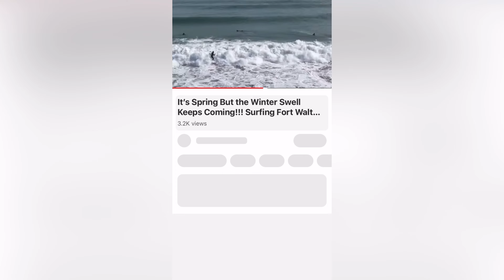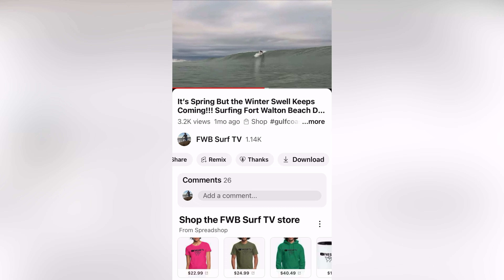Scoring a Few Knee Slappers on a Beautiful Spring Evening!! Surfing Fort Walton Beach Gulf Coast Fl.